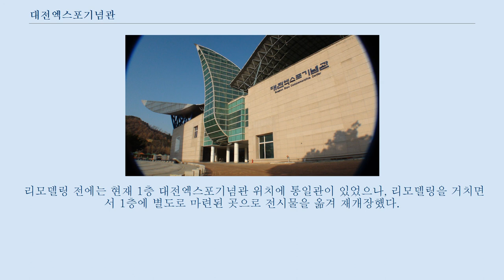대전엑스포기념관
대전엑스포기념관 전경 대전엑스포기념관 도입부 대전엑스포기념관은 대전광역시 유성구 대덕대로 480 엑스포과학공원 내에 위치한 전시관으로, 1993년 개최된 대전세계박람회를 기념하기 위해 설립된 전시관이다.
 1993년 대전엑스포 개최 당시에는 '평화우정관' 이라는 건물로 쓰여졌는데 당시 유엔, BIE, 세계은행 등의 국제기구들이 참가하였고 매일 엑스포 참가국의 날을 지정하여 해당 국가의 국기를 게양하였고 엑스포 폐막 이후 평화우정관의 자리에 대전엑스포를 기념하는 전시관으로 변경되어 1994년에 개관하였다.
 최근에 기존 대전엑스포기념관을 새롭게 리모델링해 2014년 3월 25일 개관식을 갖고, 4월 1일부터 운영 중이다.
대전엑스포 공식 주제가 '그날은'영상에도 나왔으며 코리아나 멤버 중 한 명이 이 곳에 출연하였다.
 대전엑스포기념관 1층에는 대전엑스포기념관과 통일관이, 2층에는 세계엑스포기념품박물관이 있다.
 1993년 대전엑스포 개최 당시 현재의 대전엑스포기념관 건물에 만들어진 국제전시관으로 유엔, BIE, 세계은행 등의 국제기구가 참가하였다.
 대전엑스포 폐막 이후에는 참가국들이 본국으로 돌아가면서 엑스포공원 사업에 맞춰서 현재의 건물을 유지하여 1994년에 대전엑스포기념관으로 개장하였다.
 외관은 평화를 상징하는 비둘기가 날으는 모습을 형상화하였으며 1993년 평화우정관 건물 완공 당시부터 유지한 것으로 현재의 대전엑스포기념관에도 유지하고 있다.
 대전엑스포기념관은 건물 1층에 위치해있으며 엑스포의 기원부터 근대엑스포까지의 이야기, 그리고 대전엑스포'93의 탄생부터 성공에 이르는 과정을 기억의 장, 전환의 장, 환희의 장, 화합의 장 등 5가지 테마로 구성해 전시하고 있다.
 대전엑스포기념관 2층에 위치한 세계엑스포기념품박물관은 명지전문대 백성현 교수가 직접 수집한 세계 엑스포 기념품 5,000여 점이 전시되어있다.
 1851년 런던박람회부터 2012년 여수엑스포까지 약 160여년 간의 엑스포 기념품을 한 자리에서 관람할 수 있다.
 박물관은 15개의 시리즈 테마 컬렉션과 국가관 등으로 구성되어 있다.
 대전 통일관은 국민들에게 북한실상을 올바로 알리고, 건전한 통일관을 확산하기 위해 전국 12개 지역에서 운영되고 있는 통일관 중 하나다.
 리모델링 전에는 현재 1층 대전엑스포기념관 위치에 통일관이 있었으나, 리모델링을 거치면서 1층에 별도로 마련된 곳으로 전시물을 옮겨 재개장했다.